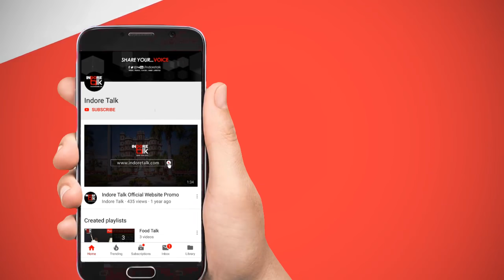How Indore is treating its Covid-19 Bio Medical Waste❓| Asad Warsi | Info Unplugged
इंदौर के COVID वेस्ट मैनेजमेंट सिस्टम पर श्री असद वारसी (प्रोजेक्ट कंसलटेंट, सॉलिड वेस्ट, इंदौर नगर निगम) से अनकट बातें।
Indore's Real Information Unplugged | Today at 8pm
❓हॉस्पिटल से निकलने वाले मेडिकल वेस्ट का टीटमेंट?
❓इंदौर में कोविड बायो-मेडिकल वेस्ट का ट्रीटमेंट?
❓भारत सरकार और WHO की कोविड वेस्ट को नष्ट करने की गाइडलाइन?
❓घर का कचरा लेने आने वाले वाहन कितने सुरक्षित?
❓खरीद कर लाये पैक्ड सामान/सब्ज़ी को कैसे करें सैनीटाइज़?
❓क्वारंटाइन सेंटर्स, कंटेनमेंट ज़ोन से निकलने वाले कचरे को कैसे नष्ट करते है?